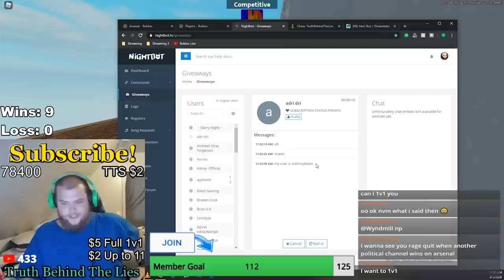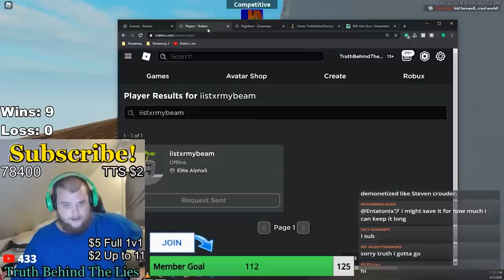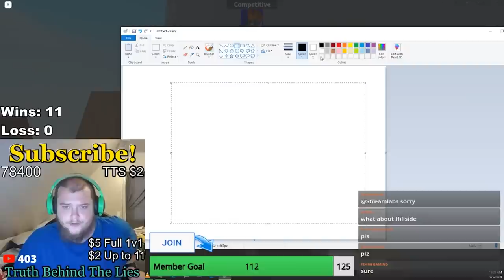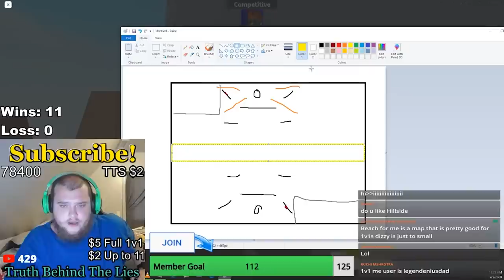What's The BEST MAP For 1v1s in Arsenal..? (Roblox Arsenal)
I discuss what makes a good 1v1 map for competitive shooter games such as Arsenal on Roblox, I draw up a quick map and also show a couple changes to Dizzy which could make it a better map.

Use Megaphone audio ID 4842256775
Roblox Arsenal Codes:
EPRIKA
FLAMINGO
POKE
PET
CBROX
JOHN
KITTEN
ROLVE
BLOXY
F00LISH
Bandites
ANNA